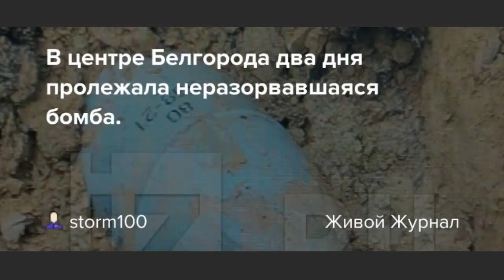Бомба ФАБ-500 не взорвалась в Белгороде!